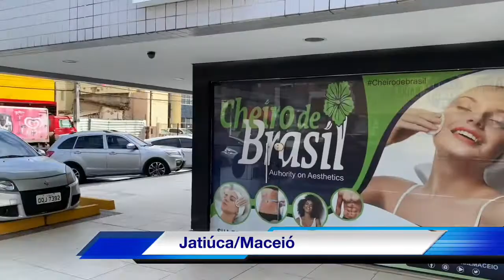CHEIRO DE BRASIL MACEIÓ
🌷Novo endereço:
Avenida João Davino, 386 - Loja 04
Jatiúca/Maceió

🌷Telefones:
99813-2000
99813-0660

Aqui você encontra:

👉🏻Dermocosméticos
👉🏻Produtos para depilação
👉🏻Produtos para podologia
👉🏻Perfumaria
👉🏻Acessórios para estética e cosmética
👉🏻Produtos para micropigmentação
👉🏻Equipamentos